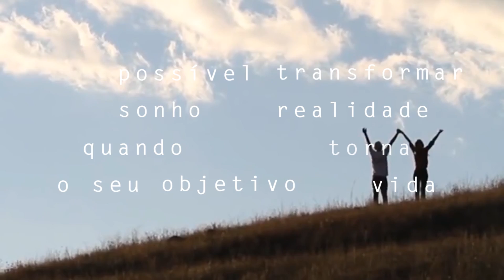Trailer Oficial do Canal de Deivison Pedroza